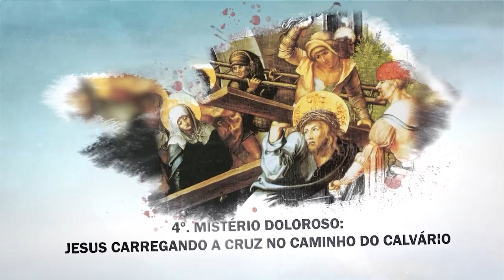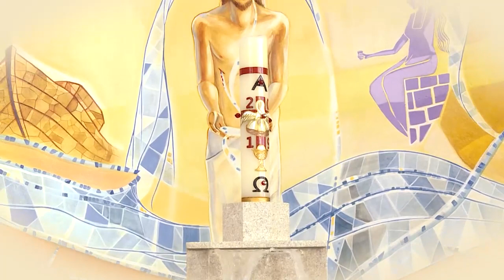Rosário da Vida - 24/08/21